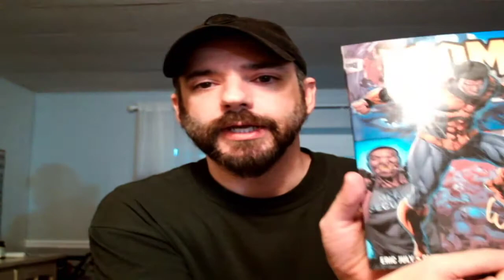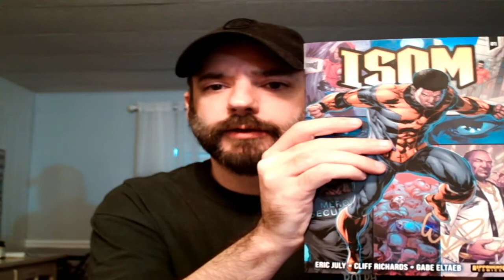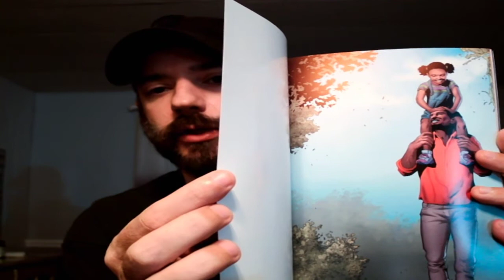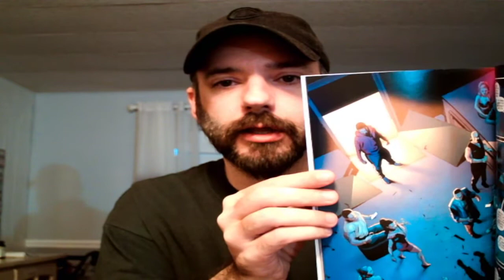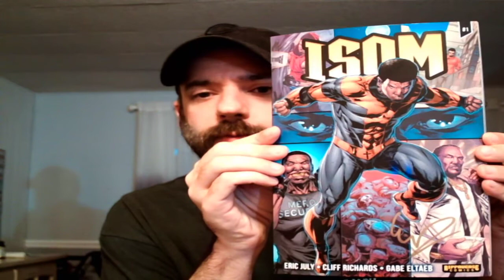Isom #1 Review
If you want to check out his book head over to rippaverse.com